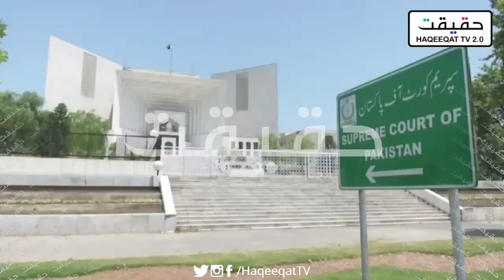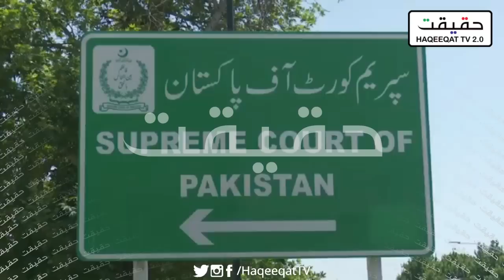Asad Umar is Now Giving Reply to DG ISPR Over His Statement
Asad Umar says we did not receive any report during NSC Meeting than why you are talking about this.